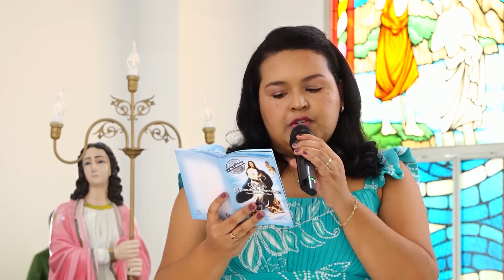Ofício da Imaculada Conceição com Laura Oliveira e Vanessa - 23/03/2024